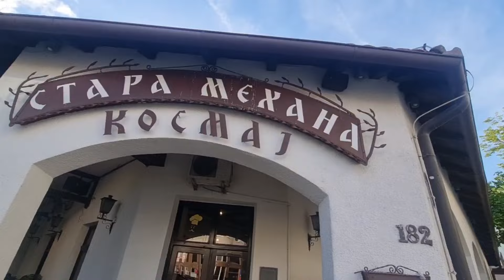Mladenovac Grad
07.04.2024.